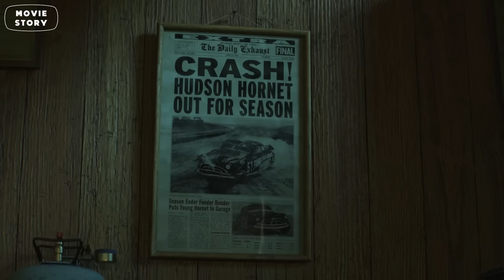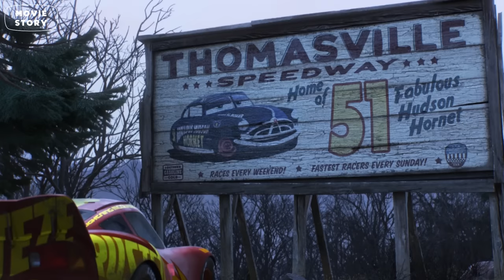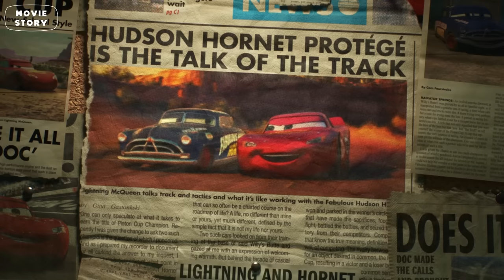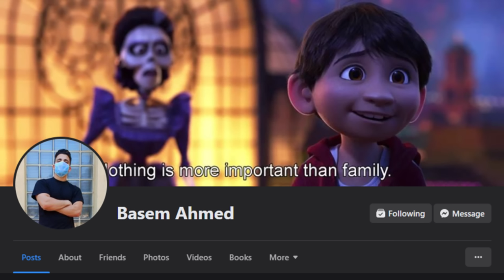نهاية اسطورة برق بنزين علي يد مسابق سريع من الجيل الجديد! - اخر فيلم من ملخص افلام برق بنزين Cars 3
ملخص فيلم سيارات - 3 Cars والي بتدور احداثه عن سيارة السباق المشهورة برق بنزين لما بيقرر انه يغير حياته ويعيش مع اعز اصدقائه و اعتزال السباقات بعد ظهور الجيل الجديد الاقوي والاسرع من الجيل الجديد و بيتحول من عربيه سباق مشهوره لمحارب على الطريق السريع الملخص كامل | ملخص افلام كرتون برق بنزين Cars 1⃣2⃣3⃣
وقريبا ملخص مسلسل Cars on the Road
افضل عشر افلام انيميشن!👇
الكل بيتريق عليه علشان فاشل لكنه بيقدر ينقذ العالم من أخطر وحش في الكون | ملخص فيلم The Super Mario
قريباً
حكاية لعبه الملخص كامل | Toy Story
قريباً
أسد صغير بيقدر ينقذ كل الحيوانات من الموت | الملخص كامل 1️⃣2️⃣3️⃣
قريباً
الملخص كامل | How To Train Your Dragon
قريباً
كونغ فو باندا الملخص كامل | 1️⃣2️⃣3️⃣ Kung Fu Panda
قريباً
قناة موفي ستوري - Movie Story هي قناة ملخصات افلام أنميشن وخصوصاَ تلخيص افلام ديزني بشكل مختلف ( افلام اكشن - افلام رعب - انمي - درامي - واقعى - رومانسى ) بالاضافة الي بعض ترشيحات افضل افلام السنة.

متنساش تشترك في قناة @MovieStoryHD وتقولنا رأيك في كومنت ❤️✨